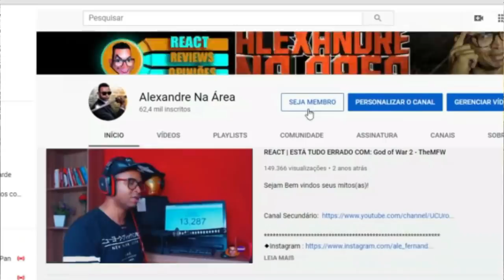REACT | Desenhos com PÉSSIMAS animações! 💩 🤮 - Vício Nerd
Configurações do meu PC:

Processador: fx 8320e
Mobo: Ga970 USB3
GPU: gtx 750 ti 2gb gddr5